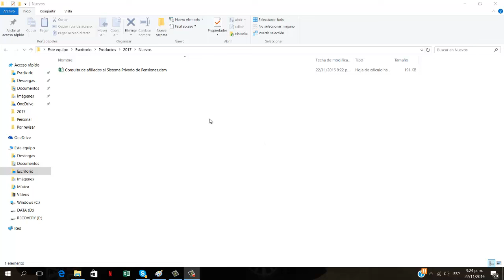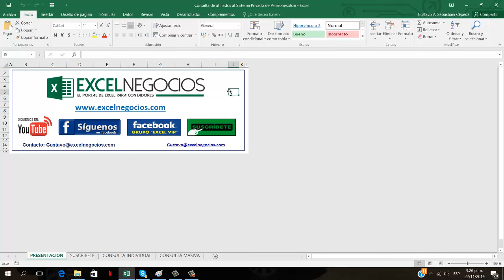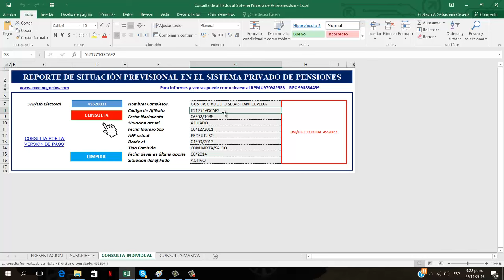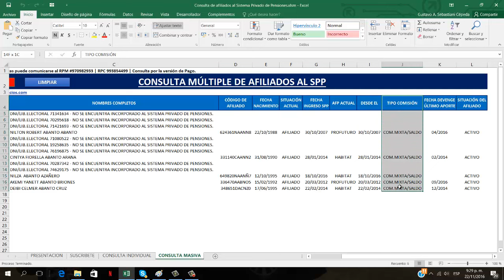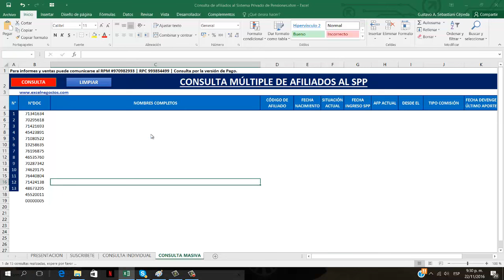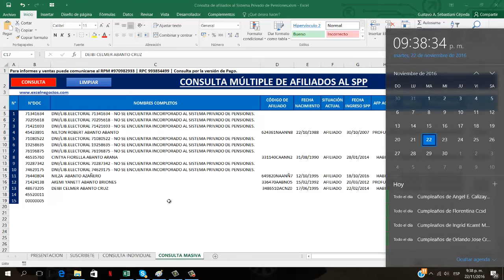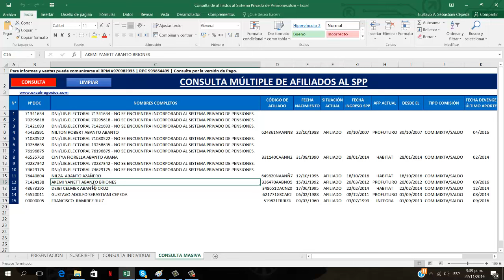Consulta de afiliados al AFP en excel Noviembre 2016 (Macro descarga gratuita)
Consulta de masiva de afiliados al AFP en excel | Consultas desde la web de la SBS evadiendo los códigos Captchas.
También si deseas puedes ver el archivo de PAGO que tenemos

Consulta información desde la web de la SBS para determinar si una trabajador esta afiliado a alguna AFP, obten la información directamente a excel, consultas masivas e ilimitadas.

Los datos que se pueden obtener son los siguientes:
Nombres Completos
Código de Afiliado
Fecha Nacimiento
Genero
Situación actual
Tipo Trabajador
Fecha Ingreso Spp
AFP actual
Desde el
Tipo Comisión
Fecha devenge último aporte
Situación del afiliado

PRODUCTOS

1. 𝙋𝙇𝙀 5.1 𝙇𝙄𝘽𝙍𝙊𝙎 𝙀𝙇𝙀𝘾𝙏𝙍𝙊𝙉𝙄𝘾𝙊𝙎 (𝙈𝘼𝘾𝙍𝙊𝙎 𝙀𝙓𝘾𝙀𝙇)

2. 𝙋𝙇𝘼𝙈𝙀 & 𝙏-𝙍𝙀𝙂𝙄𝙎𝙏𝙍𝙊 | 𝘾𝘼𝙍𝙂𝘼 𝙈𝘼𝙎𝙄𝙑𝘼 𝙈𝙀𝘿𝙄𝘼𝙉𝙏𝙀 𝘼𝙍𝘾𝙃𝙄𝙑𝙊𝙎 𝙋𝙇𝘼𝙉𝙊

3. 𝙋𝘿𝘽 𝙀𝙓𝙋𝙊𝙍𝙏𝘼𝘿𝙊𝙍 𝙎𝙐𝙉𝘼𝙏 – 𝙈𝘼𝘾𝙍𝙊 𝙀𝙉 𝙀𝙓𝘾𝙀𝙇 𝙋𝘼𝙍𝘼 𝙂𝙀𝙉𝙀𝙍𝘼𝙍 𝘼𝙍𝘾𝙃𝙄𝙑𝙊𝙎 𝙏𝙓𝙏 (𝙀𝙎𝙏𝙍𝙐𝘾𝙏𝙐𝙍𝘼𝙎)

4.  𝙎𝙄𝙎𝙏𝙀𝙈𝘼 𝙀𝙓𝘾𝙀𝙇 𝙁𝘼𝘾𝙏𝙐𝙍𝘼𝘾𝙄𝙊𝙉 𝙀𝙇𝙀𝘾𝙏𝙍𝙊𝙉𝙄𝘾𝘼 𝙎𝙐𝙉𝘼𝙏 1.2

5. 𝙑𝘼𝙇𝙄𝘿𝘼𝘿𝙊𝙍 𝘿𝙀 𝘾𝙊𝙈𝙋𝙍𝙊𝘽𝘼𝙉𝙏𝙀𝙎 𝙀𝙇𝙀𝘾𝙏𝙍𝙊𝙉𝙄𝘾𝙊𝙎  𝙎𝙐𝙉𝘼𝙏

6. 𝘾𝙊𝙉𝙎𝙐𝙇𝙏𝘼 𝘿𝙀 𝙍𝙐𝘾 𝙎𝙐𝙉𝘼𝙏 𝘿𝙀𝙎𝘿𝙀 𝙀𝙓𝘾𝙀𝙇 𝙎𝙄𝙉 𝙄𝙉𝙂𝙍𝙀𝙎𝘼𝙍 𝘾𝘼𝙋𝙏𝘾𝙃𝘼𝙎  2019

7. 𝘾𝙊𝙉𝙎𝙐𝙇𝙏𝘼 𝙊𝙉𝙇𝙄𝙉𝙀 𝘿𝙀 𝙋𝙇𝘼𝘾𝘼𝙎 𝙎𝙐𝙉𝘼𝙍𝙋 𝘿𝙀𝙎𝘿𝙀 𝙀𝙓𝘾𝙀𝙇

8. 𝙎𝙄𝙎𝙏𝙀𝙈𝘼 𝘾𝙊𝙉𝙏𝙍𝙊𝙇 𝘿𝙀 𝘼𝙇𝙈𝘼𝘾𝙀𝙉 𝙀𝙉 𝙀𝙓𝘾𝙀𝙇 – 𝙑𝘼𝙇𝙐𝘼𝘾𝙄𝙊𝙉 𝘾𝙊𝙎𝙏𝙊 𝙈𝙀𝙏𝙊𝘿𝙊 𝙋𝙍𝙊𝙈𝙀𝘿𝙄𝙊 2019

9. 𝙀𝙎𝙏𝙍𝙐𝘾𝙏𝙐𝙍𝘼𝙎 𝙋𝘼𝙂𝙊 𝙈𝘼𝙎𝙄𝙑𝙊 𝘿𝙀 𝘿𝙀𝙏𝙍𝘼𝘾𝘾𝙄𝙊𝙉𝙀𝙎 2019 (𝙈𝘼𝘾𝙍𝙊) 𝙀𝙉 𝙀𝙓𝘾𝙀𝙇

10. 𝘽𝘼𝙎𝙀 𝘿𝙀 𝘿𝘼𝙏𝙊𝙎 𝘿𝙉𝙄 - 𝙄𝙉𝙁𝙊𝙍𝙈𝘼𝘾𝙄𝙊𝙉